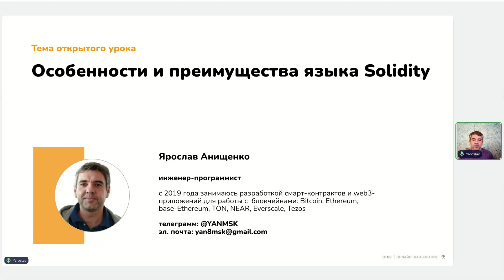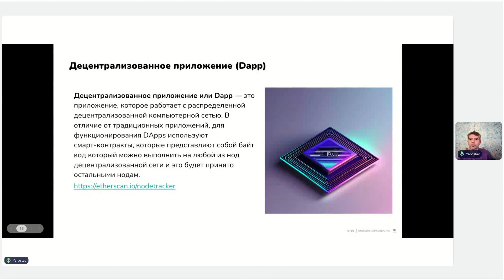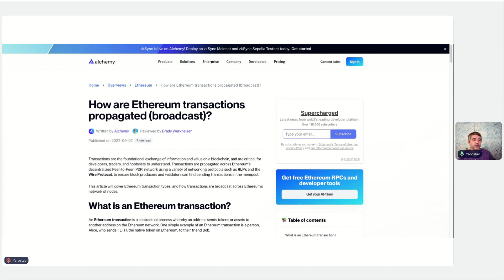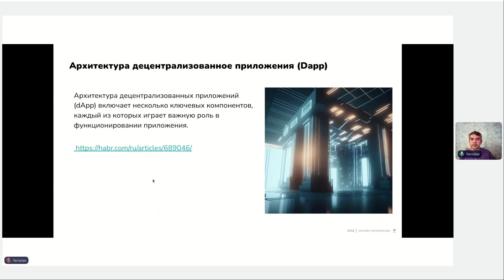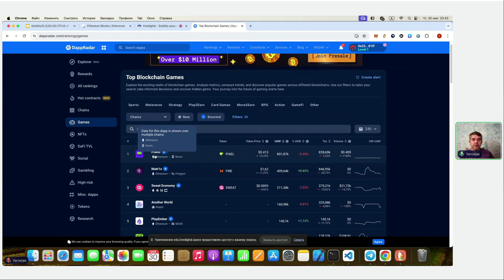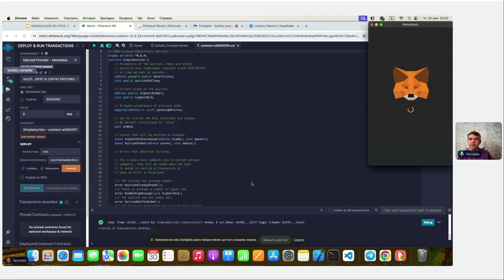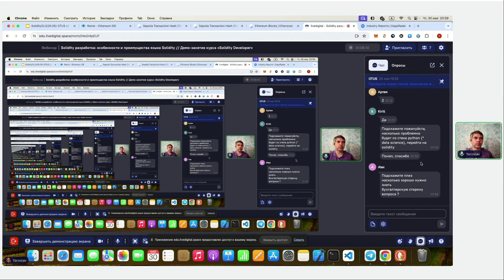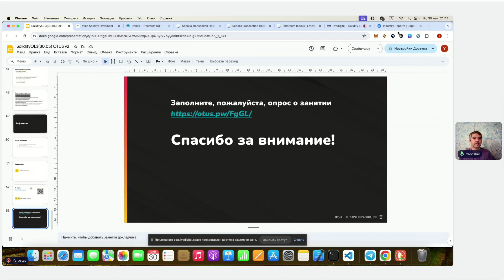Solidity разработка: особенности и преимущества языка Solidity // Курс «Solidity Developer»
Интересуетесь новыми технологиями, хотите продвинуться в разработке, надоели стандартные задачи? Переходите на Solidity!

Как вы знаете сейчас разработка на блокчейне становится все более популярной. Растет количество проектов в сфере DeFi (децентрализованных финансов), DAO, NFT.  И все это разработано на Solidity.

Пока у данного языка достаточно короткая документация по сравнению с другими языками программирования. Ее можно прочесть за несколько дней, а за несколько недель уже можно примерно понять, что делать.
Разработчики и аудиторы смарт-контрактов стоят сравнительно дорого.

Об особенностях языка Solidity, его нестандартном поведении мы поговорим на открытом уроке.

Приходите и участвуйте!

На занятии обсудим:

- Почему стоит изучить язык Solidity?
- Что можно писать на Solidity?
- Какие особенности и отличия от других языков программирования есть в Solidity?
- Почему несложно перейти на разработку, если владеешь основами JS и Си++?
- Сколько зарабатывает Solidity разработчик?

Для кого:

Разработчикам с опытом разработки от года, которые хотят освоить Solidity;
Фронтендерам, разрабатывающим web3 приложения;
Организаторам блокчейн-стартапов.

Преподаватель: Ярослав Анищенко - Software Engineer, RadianceTeam